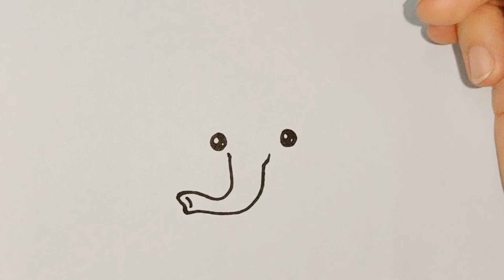HOW TO DRAW CUTE ELEPHANT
How to draw easy drawings
How to draw cute,
Draw along videos,
Simple Drawings,
Drawings Lessons,
Line Drawings,
cute drawing,
drawing tutorial,
drawing easy,
drawing art,
drawing and coloring,
Draw,
Drawings,
Basic Drawings,
Cute Drawings.
Easy Drawings,
Simple Drawings,
Kids Drawings,
Cartoon Drawings
如何绘制
非常简单的图纸，
简单的图纸
绘图课
线条图
如何着色
如何逐步绘制颜色
可爱的图画
可爱的图画
如何画一幅可爱的图画
绘画教程
画画轻松
画画容易
Dibujo
Como dibujar
Dibujar,
Dibujos,
Dibujos básicos,
Como dibujar,
Dibujos Sencillos,
Cómo colorear,
Cómo colorear,
Dibujos
Desenhos,
Desenhos básicos,
Como desenhar,
enhos Simples,
 Como colorir,
Como colorir,
 Desenhos bonitos.
Desenhos fáceis,
Desenhos Simples,
Dessins,
Dessins de base,
Comment dessiner,
Dessins simples,
Comment colorier,
Comment colorier,
Dessins mignons.
Dessins faciles,
Dessins simples,
Dessins d'enfants,
Disegnare, Disegni,
Disegni di base,
Come disegnare,
Disegni Semplici,
Come colorare,
Come colorare,
Disegni carini.
Disegni facili,
Disegni Semplici,
Рисовать, Рисунки,
Основные чертежи,
Как рисовать,
Простые рисунки,
Уроки рисования,
Чертежи, Как раскрасить,
Как раскрасить,
Симпатичные рисунки.
Легкие рисунки,
Простые рисунки,